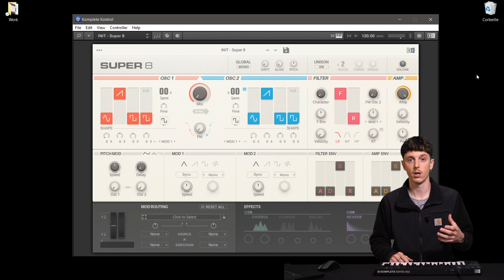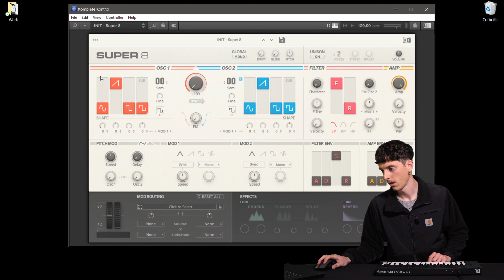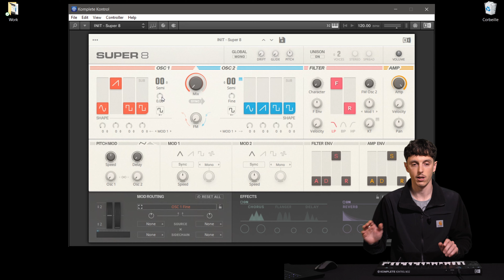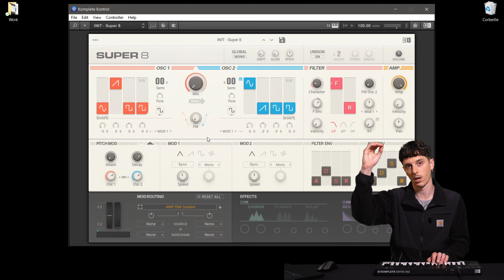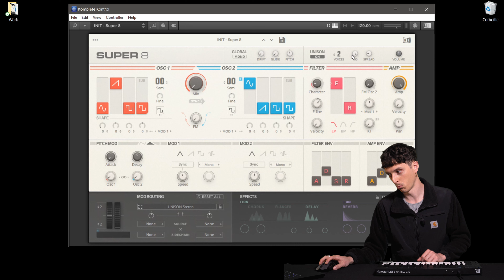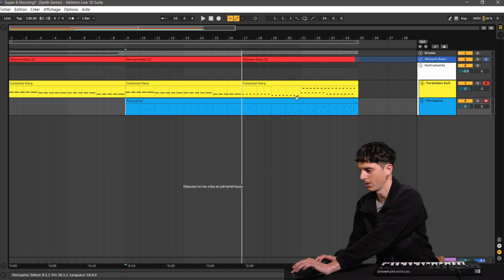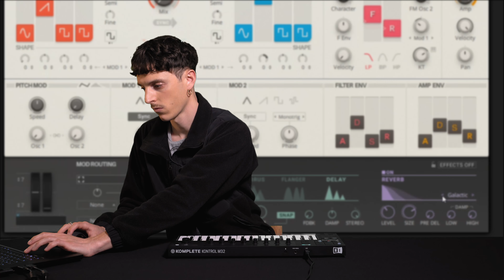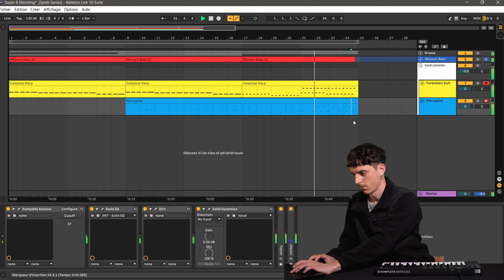La synthèse soustractive avec SUPER 8 : les sons polyphoniques de légende | Native Instruments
Dans ce troisième tutoriel de notre série consacrée aux synthétiseurs iconiques de Native, Arthur te présente SUPER 8. Ce synthétiseur polyphonique ultra polyvalent te permet, entre autre, de reproduire les sonorités analogiques vintage de synthétiseurs célèbres comme la série des Juno de chez Roland ou encore les Prophet de Dave Smith. Avec plus de 550 presets et une interface aussi inspirante qu’intuitive, SUPER 8 t’invite à expérimenter sans limite !
Avant d'aller plus loin, assure-toi d'avoir regardé le 1er épisode de la série, dans laquelle Arthur t'explique les bases de la synthèse audio

00:00 - Intro et écoute des presets
03:03 - Prérequis
03:23 - Chargement du preset Init de SUPER 8 et revue des 4 blocs principaux (oscillateurs, filtres, enveloppes, LFO)
04:18 - Les Oscillateurs 1 et 2, et comment les utiliser
09:23 - Les différents Filtres et leurs spécificités (Cutoff, Resonance / Enveloppes de filtres / Vélocité / Character / Key Tracking)
12:02 - Les Enveloppes (Attack, Decay, Sustain, Release) et leur interaction avec les filtres
12:50 - Les Modulateurs 1 et 2 (LFO) et leur interaction avec les Filtres
13:48 - Le Pitch Mod, directement routé sur le Pitch, et son interaction avec les Oscillateurs. On peut décider de l'utiliser comme un LFO, ou comme une enveloppe de filtre.
15:09 - La matrice de modulation (Mod Routing) - se référer au précédent tuto sur SUPER 8 pour plus d'infos
15:24 - Les Effets audio, qui s'appliquent en sortie du synthé (Reverb, Chorus, Flanger, Delay)
16:06 - Unison - permet de gérer plusieurs voix par note pour "grossir" le son et faire passer un son mono en son stéréo
16:52 - Cas pratique : analyse d'une prod crée avec SUPER 8
28:13 - Outro

Vote pour ton prochain sujet de tuto ou soumets des idées de vidéo, directement depuis le forum de Native Instruments !

Native Instruments (NI) est le leader de l’innovation dans l’industrie de la création musicale. NI répond aux besoins des créateurs de musique de tous les horizons, y compris les compositeurs (producers), interprètes (performers) et les DJs. Son écosystème complet de systèmes matériels et logiciels connectés comprend les marques populaires KOMPLETE, MASCHINE, TRAKTOR, ainsi que les services en ligne complémentaires Sounds.com, The Loop Loft et Metapop.

Située au coeur du pôle créatif de Berlin, la société emploie environ 600 personnes au sein de sept bureaux à travers le monde.